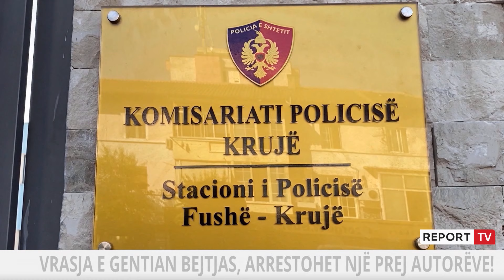Vrasja e Gentian Bejtjas, arrestohet një prej autorëve! Ja detaji që i zbuloi